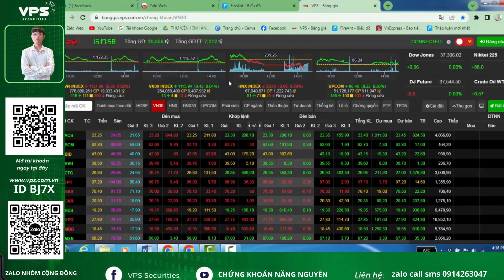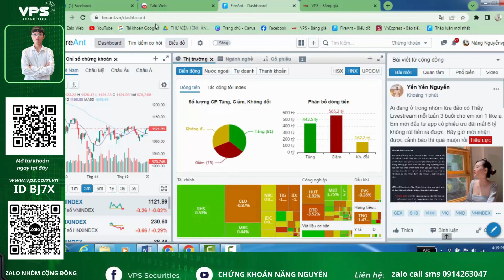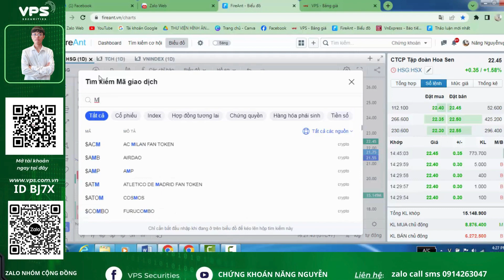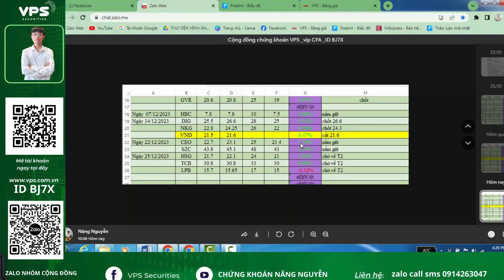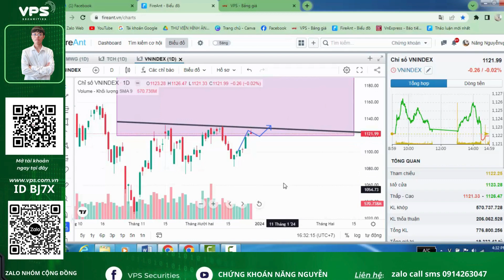Nhận định thị trường chứng khoán hằng ngày | Chứng khoán đang trạm cản | Có biểu hiện rung lắc nhẹ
⭐Link cộng đồng VPS trên zalo: cộng đồng chứng khoán VPS _ vip CFA _ ID BJ7X

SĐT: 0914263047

✅ Ace tham gia Room Khách hàng VPS BJ7X theo cách sau:

✅ Cách 1: Mở mới tài khoản VPS gắn ID: BJ7X của NGUYỄN VĂN NĂNG
(miễn phí giao dịch 6 tháng )
Inbox zalo 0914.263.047 để được hỗ trợ mở tài khoản số đẹp Lộc - phát 88566

✅ Cách 2: Có tk VPS rồi thì chuyển ID cán bộ tư vấn sang ID: BJ7X - NGUYỄN VĂN NĂNG  (Hình ảnh hướng dẫn chuyển ID bên dưới)

✅ Được tư vấn, chăm sóc chi tiết, khuyến nghị quản trị vốn, cách thức đi lệnh và có thể hỗ trợ vào lệnh giúp khi khách hàng quá bận rộn

✅ Cập nhật đi lệnh sớm với giá vào lệnh sát nhất

✅ Tham gia các khóa đào tạo, chia sẻ miễn phí thường xuyên